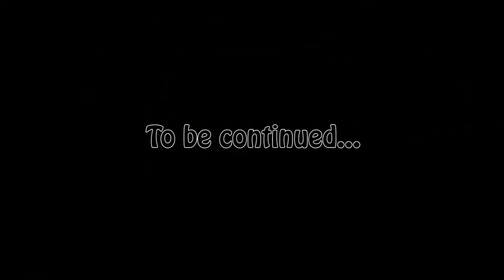20120527 SPVM Kinnekulle TEASER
Swedish MX-5 CUP 2012